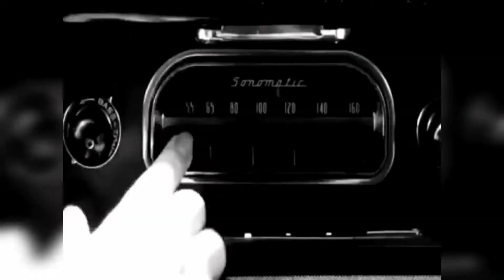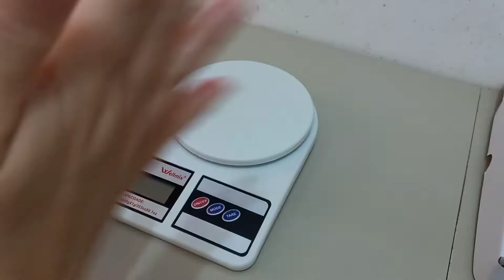Jogar o Brigadeiro fora ou vender assim mesmo?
Confeiteira faça a sua pre inscrição para o curso de BRIGADEIROS GOURMET LUCRATIVOS no link abaixo:

Me siga no Instagram: ladoceria.sandy nosso Instagram